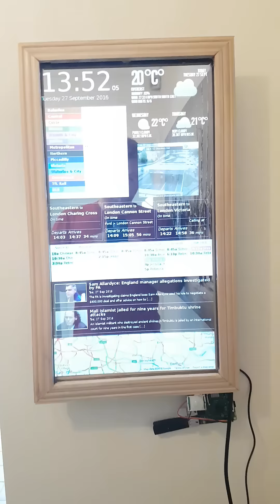Smart Mirror / Dashboard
Pet project of a motion sensor triggering a dashboard of stuff I care about at a glance.

This started as a smart mirror, but a dashboard became more practical.

Display turns off and acts as a "mirror" when no motion is detected (prompts a zen question - if no-one looks at a mirror, does it still reflect?)

Raspberry Pi
Some cheap GPIO sensor
Iiyama monitor
Perspex 2-way mirror
HTML5/JS/PHP/Python
Using TFL, National Rail, Google, BBC API's
weather-wherever, fancyNews, fullCalendar SDK's